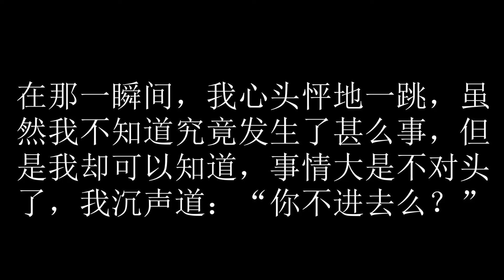卫斯理之蓝血人 87